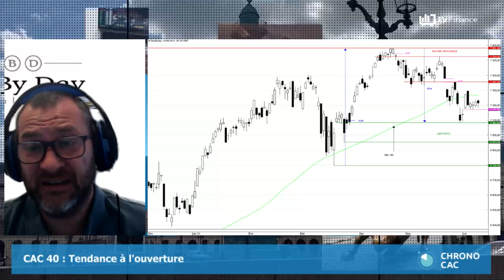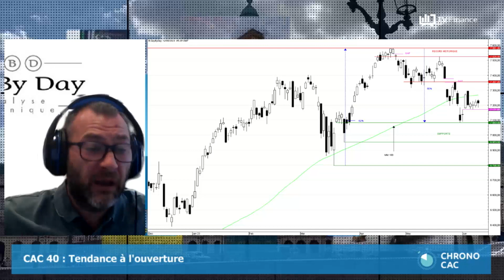Matthieu Driol : « CAC 40 : Semaine chargée pour les investisseurs »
Ouverture à la hausse +0,6% pour le CAC 40, qui sort d'une 3e semaine de repli et sans grand relief.  La semaine qui s'ouvre s'annonce en revanche chargée pour les investisseurs, lourde en statistiques. Elle sera marquée par les décisions de politique monétaire de la Fed et la BCE, ainsi que les chiffres de l'inflation aux États-Unis et en zone euro. Techniquement l'indice parisien consolide depuis 4 séances. Pas de risque pour les opérateurs de marché qui restent attentistes.

Selon notre expert Matthieu Driol, analyste senior chez DayByDay